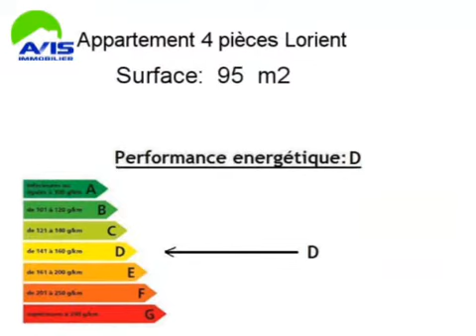Location Appartement Lorient 56100 - 95 m2